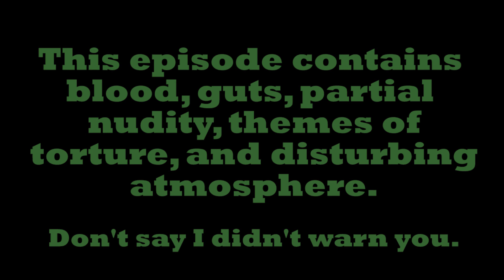Comic Plays The Forest - Ep 5 "Into the Caves"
Day or night, all looks the same down here.

Or Facebook!